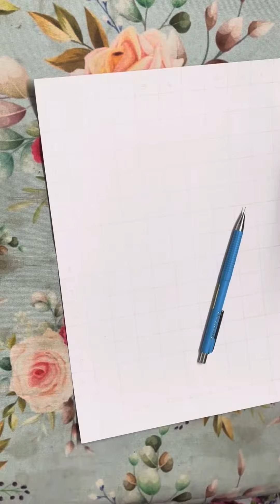Creating outline for Maa Durga Drawing